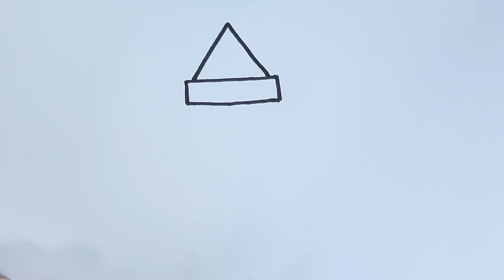How to Draw School Building | Easy Drawing and Coloring for Kids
Let's draw school building with colors.

@5MinuteCraftsYouTube @5MinuteCraftsPLAY @5MinuteCraftsDIY @nursery-rhymes-happy-loo @LooLooKids @MagicFingersArt @nursery-rhymes-happy-loo @MagicFingersArtlearn numbers 1 to 20. numbers and shapes song for kids.4#abcdsong​​ abcd​​ numbers​​ aforapple​​kidsvideo​​ Learn A-Z alphabets.ABC phonics song.